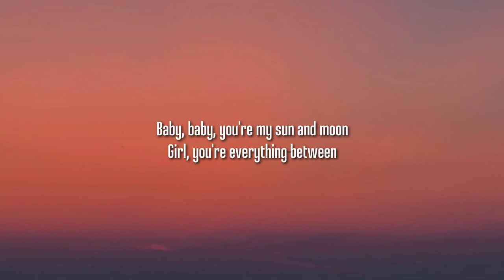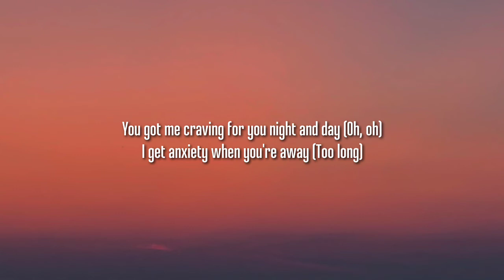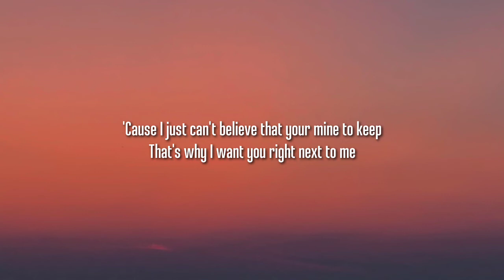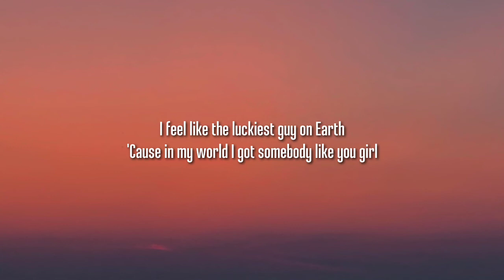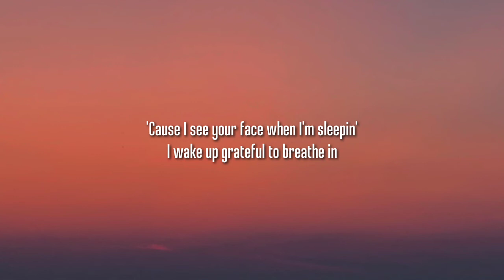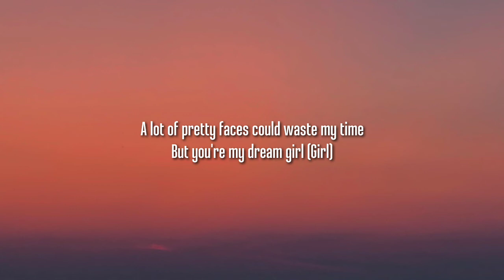Anees & JROA - Sun and Moon Remix (Lyrics)